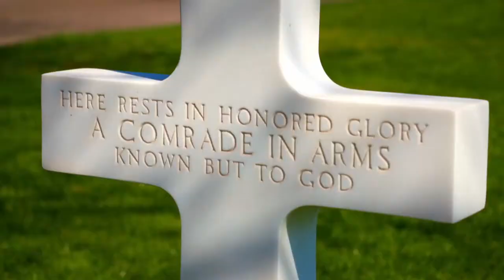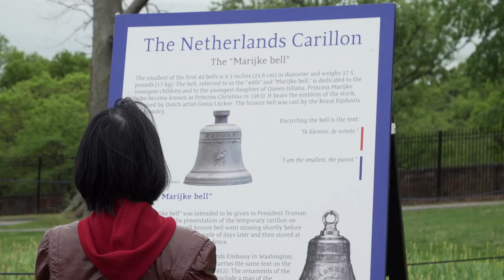The rededication of the Netherlands Carillon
The Embassy of the Kingdom of the Netherlands and the National Park Service celebrated the completion of the Netherlands Carillon Rehabilitation Project with a Freedom Concert on May 5, featuring music performed by carillonneurs Edward Nassor and Frank Steijns. They were accompanied by a quintet from the Washington Symphonic Brass and Dutch soprano Madieke Marjon. The concert also included a special pre-recorded performance by world-renowned Dutch violinist and conductor André Rieu and His Johann Strauss Orchestra. Oksana Markarova, the Ukrainian Ambassador to the United States, gave a “Freedom Address.”

The Dutch embassy partnered with the National Park Service and the Netherland-America Foundation to restore and upgrade the Netherlands Carillon. The restoration began on October 21, 2019. While the tower was renovated, the 50 bells of the carillon were sent to the Netherlands for tuning by a master bell foundry. Additionally, three new bells were cast in the Netherlands during the renovation. The bells, named for Secretary of State George Marshall, the Rev. Dr. Martin Luther King Jr., and Eleanor Roosevelt, were added to the carillon on May, 20, 2021.  With 53 bells ranging in weight from 7,500 pounds to 26 pounds, the landmark is now a “grand carillon.”